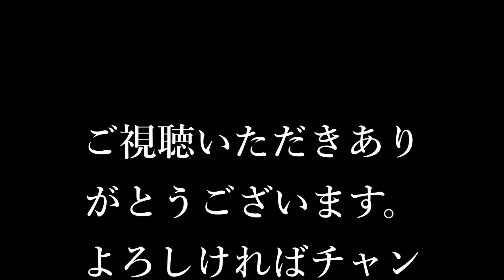JR北海道 キハ183系特急型気動車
2017年8月の北海道遠征時に撮影した中から、キハ183系特急型気動車をまとめました。
スラントノーズ車4両の臨時北斗、特急北斗やフラノラベンダーエクスプレスを含んでいます。